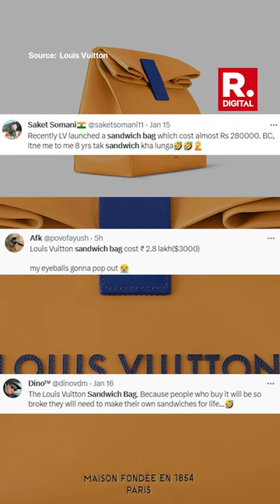Louis Vuitton releases ‘sandwich bag’ worth a whopping Rs 2.80 lakhs, netizens react